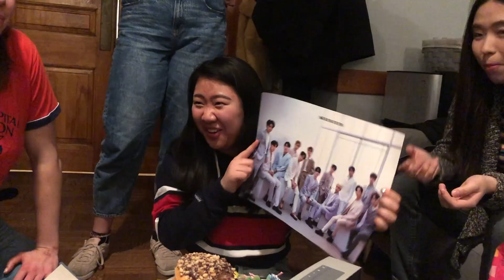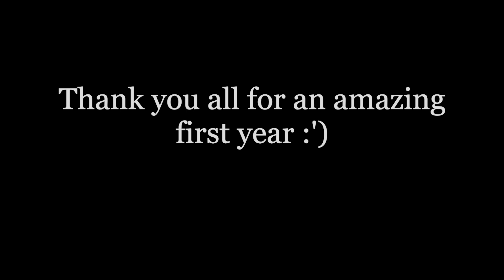restless year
0/10 this month sucked

♬ Ezra Furman - Restless Year